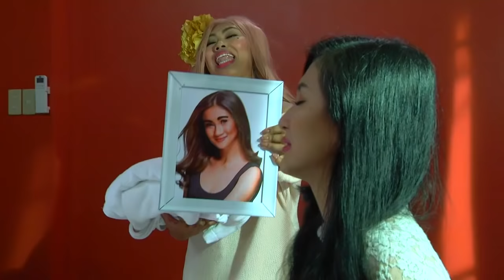Dear Uge: Susie, the certified retokada girl | Full Episode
Susie (Sheena Halili) is a fan of cosmetic surgery. She meets Sonia (Valeen Montenegro), her long lost sister who also loves to improve her physical appearance. Due to her uncontrolled obsession, the former will start to experience the consequences of being a "retokada."

Watch ‘Dear Uge,’ every Sunday afternoon on GMA, hosted by Eugene Domingo. This episode, "Maid in China", Jillian Ward, Ryza Cenon, Gladys Reyes, and John Feir.